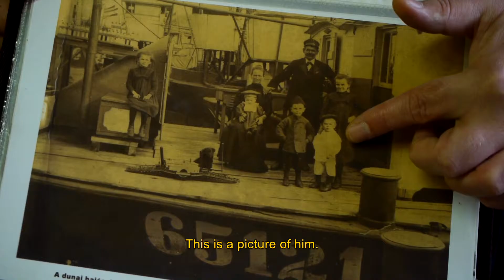danubeStory 1 / 09 / Hungary - Janos Fazekas, bridge maintener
Video: Jana Cavojska and Vladimir Kampf